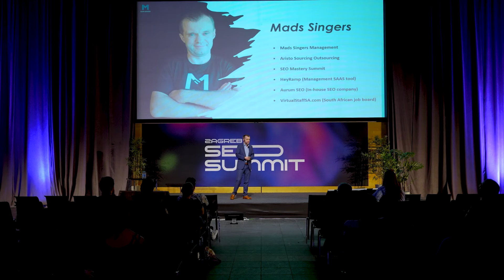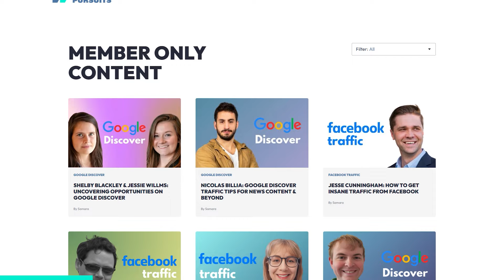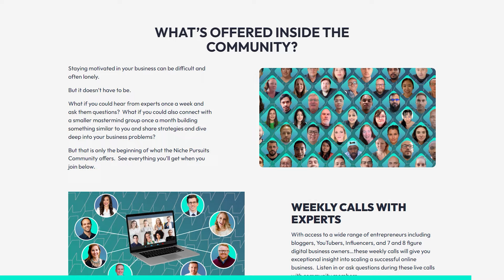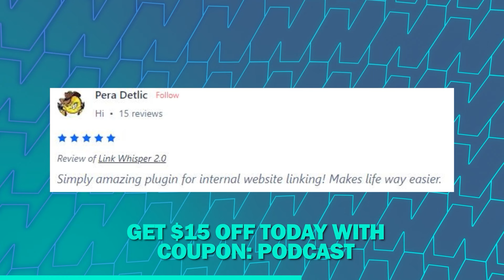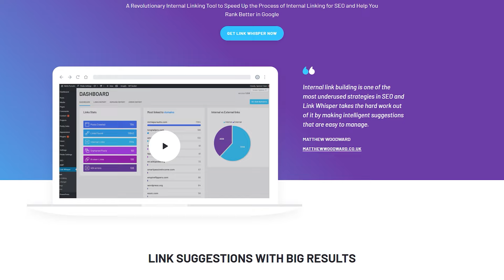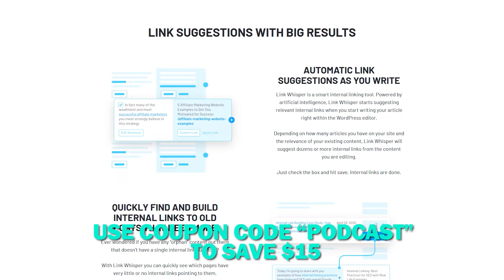How He Grew This Website from $200 to $10k/month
Mads Singer has a passion for management and for helping companies increase their revenue exponentially by tweaking and improving their business practices.

This Danish entrepreneur travels the world, speaking publicly and consulting privately with businesses and individuals to help them think creatively and “do more with the same.”

He has grown his own business from 0 to 200 employees in just a few short years, and in this interview he talks about his own online experiments, how he sets up funnels, and how he’s been able to increase his revenue per visitor.

Don’t miss Mads’ expertise, especially if you want to increase your earnings without increasing your traffic.

Ready to join a niche publishing mastermind, and hear from industry experts each week?

Links & Resources

-You can learn more about me and get additional website tips

Timestamps:
00:00 - Intro
07:21 - Maximizing revenue
21:35 - Raising revenue per visitor
26:45 - His email funnel
33:05 - Trial and error
35:50 - Accelerating the process
39:31 - Increasing CLV
43:47 - Research
46:30 - Other product strategies
48:25 - Drivers of growth
49:46 - Best advice for listeners